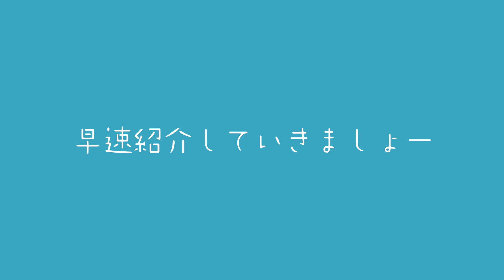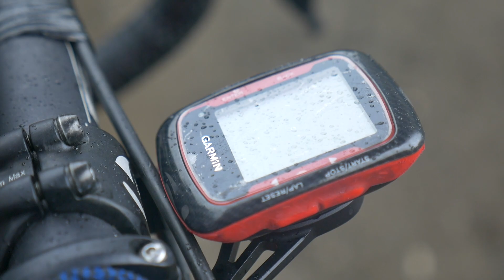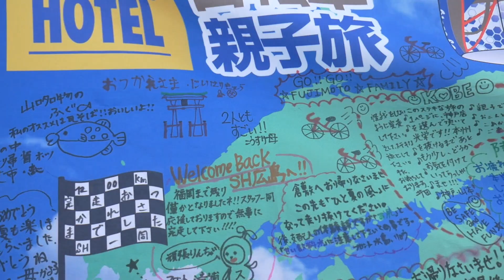千葉〜福岡まで1200km走った中学生のロードバイクを紹介します！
cycle DNAのfacebookはこちら！

こんにちは！マイペースに自転車を楽しむためのメディアの「FRAME」です！
自転車選びのときに欲しい情報から、メンテナンスなどのハウツーコンテンツ、自転車を楽しむためのコンテンツなど、様々自転車コンテンツを配信していきます！

FRAME編集部オススメ自転車グッズ

【FRAMEメディアサイト】様々な自転車情報を発信しています！